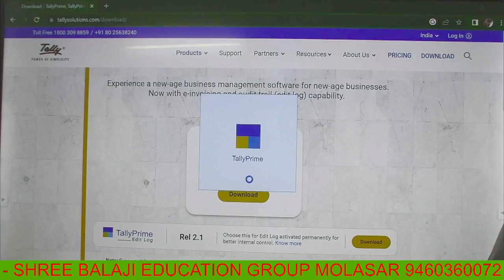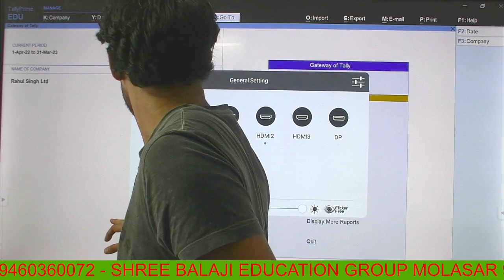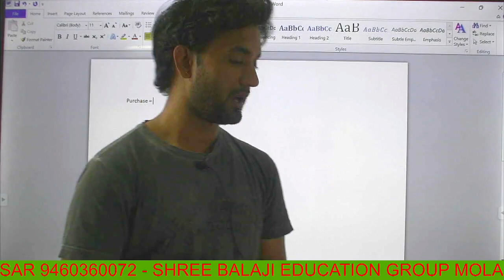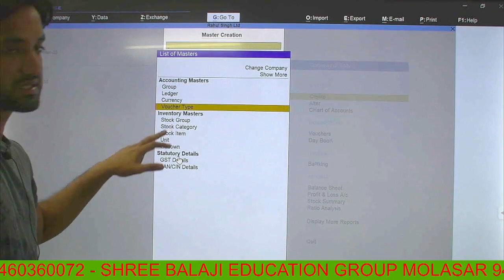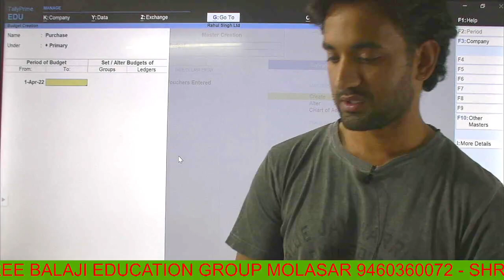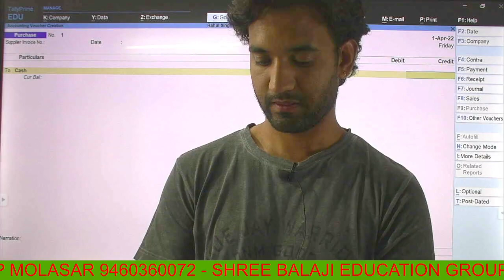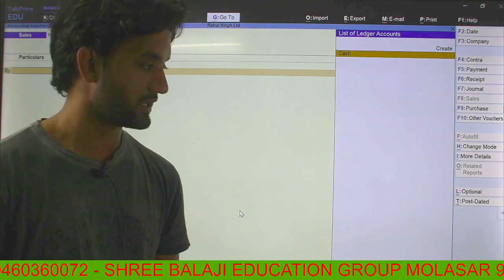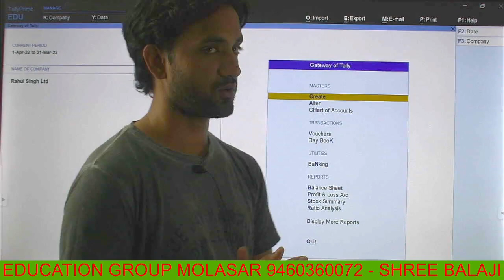TALLY PRIME BUDGET` BY RAHUL SIR